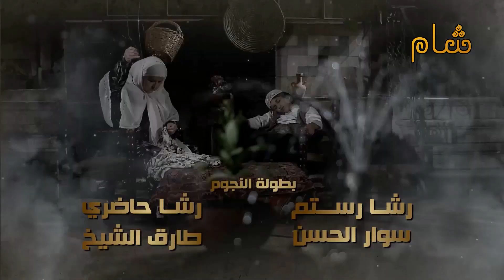مسلسل عطر الشام الجزء الثالث - الحلقة 27 " دخلو بدهن يخطفو نسوان الحارة ويلي صار ! " HD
🎬 مسلسل عطر_الشام​​ 🎬
الحلقة : السابعة والعشرون
الجزء : الثالث
النوع : دراما شامية
تأليف وإعداد : مروان قاووق
إخراج : محمد زهير رجب

عطر الشام - عطر الشام 3 - عطر الشام الجزء الثالث - عطر الشام الموسم الثالث
عطر الشام الموسم 3 - عطر الشام حلقات - مسلسل عطر الشام - عطر الشام دقة عالية

عطر الشام 3
مسلسل عطر الشام الحلقة 27
مسلسل عطر الشام الحلقة السابعة والعشرون
مسلسل عطر الشام  الجزء الثالث الحلقة السابعة والعشرون